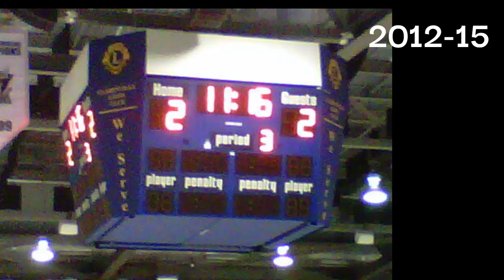Clarenville Caribous Scoreboard History (At Eastlink Events Center)